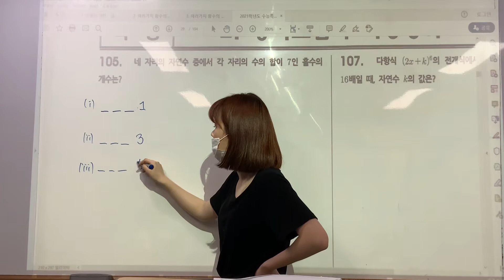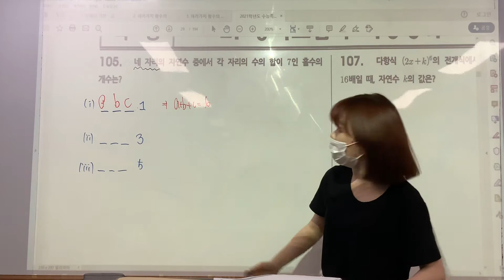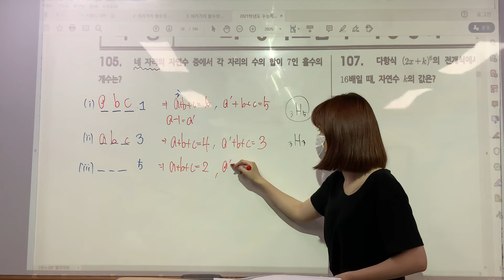[확통] 빡공대 수특변형 #105